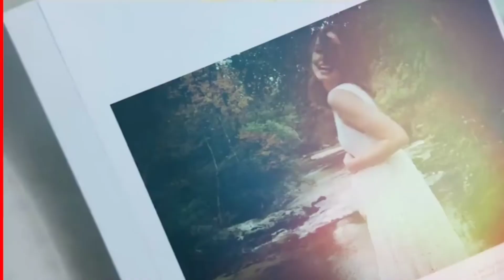Being A Husband And Having Sex With Other Men / Story/ Hollywood Movie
Vic and Melinda, a married couple, fall out of love with each other and the latter pursues extramarital affairs. However, when her lovers all disappear, the suspicion falls on Vic.

* hollywood top 10 comedy movies in hindi
* hollywood movie
* hollywood movie hindi dubbed full action
hd 2022 hindi new
* hollywood film
* hollywood new movie
* hollywood songs
* hollywood picture